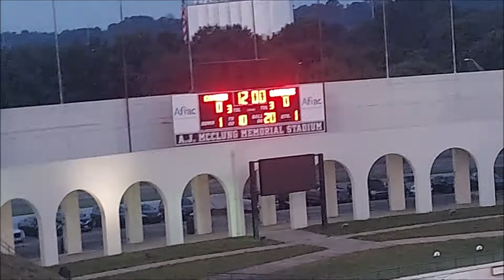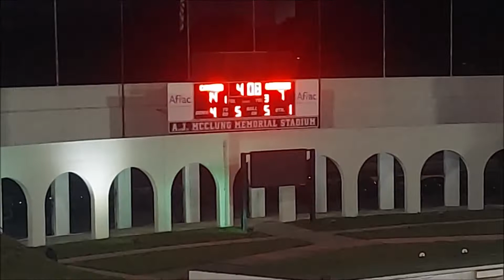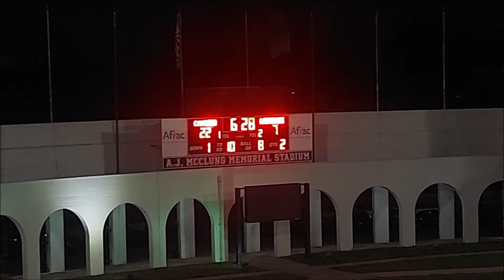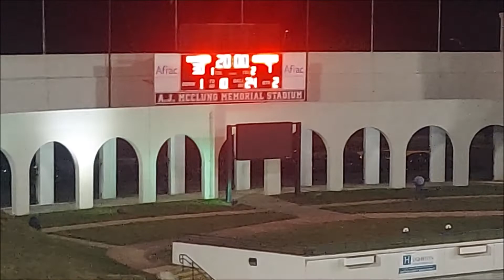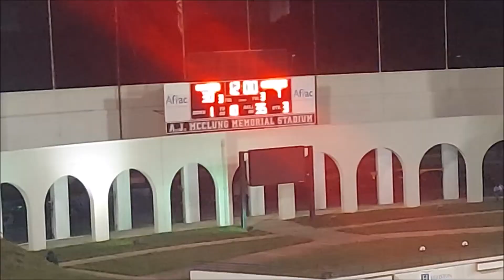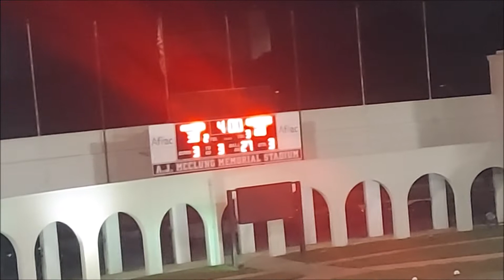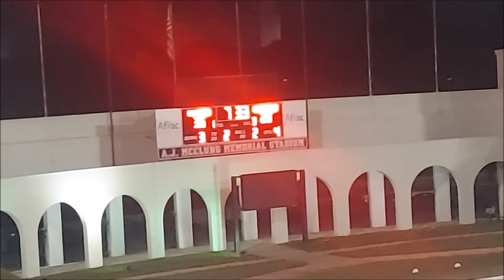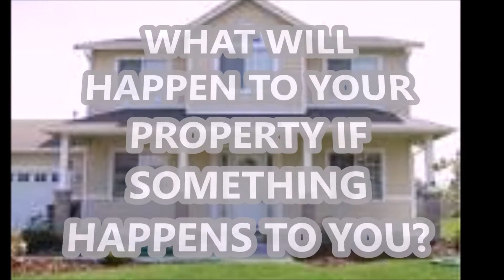H.S. Football LaGrange vs Carver Columbus, GA 2021